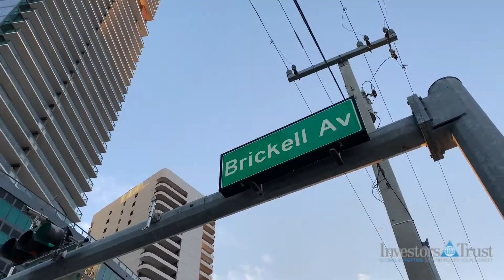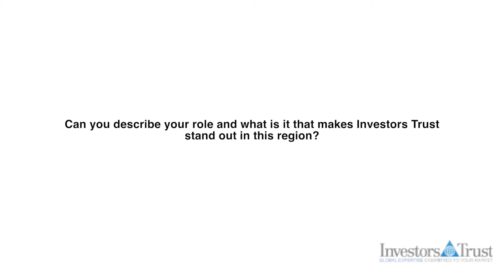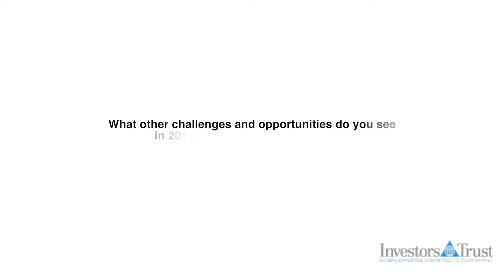Interview with Gustavo Otero, Head of Distribution, Latin America, Investors Trust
In this video interview, International Investment's head of video and ezines Gary Robinson visited Gustavo Otero, head of distribution, Latin America, Investors Trust, at the company's headquarters in the heart of the Brickell financial district.

In the interview Otero reveals how Investors Trust is emerging as a key player in this increasingly important international financial services region.